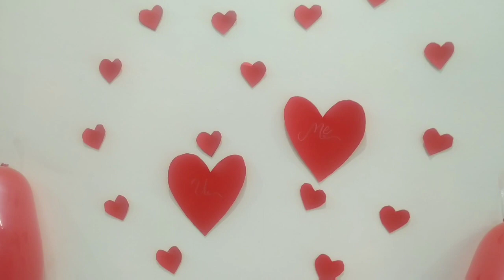5th Anniversary Decoration🎉🎁 | simple Anniversary Decoration